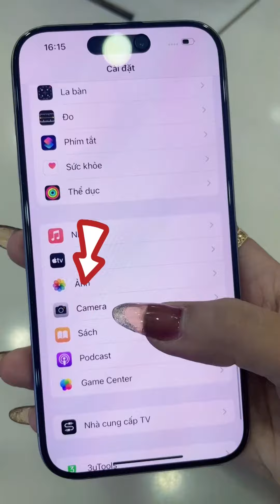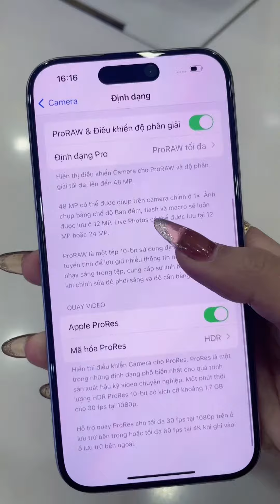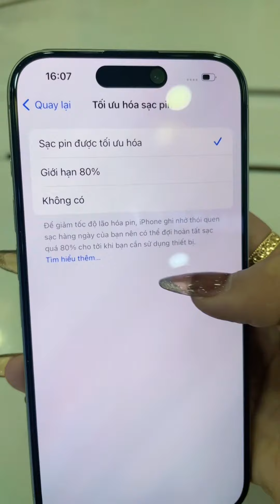Tính Năng Hay Trên Camera iPhone 15 Pro - Bạch Long Store Những Điều Hay Ho Về Công Nghệ!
Hãy Giữ Thông Tin Của Chúng Tôi!
BẠCH LONG STORE

Chuyên iPad Hồ Chí Minh
Chuyên iPhone Hồ Chí Minh

- 144 Trần Quang Khải, Phường Tân Định, Quận 1, Hồ Chí Minh.
- 297 Trần Hưng Đạo, P. Cô Giang, Quận 1, TP.HCM.
- 767 Đường 3 Tháng 2, P.7, Quận 10, TP.HCM.